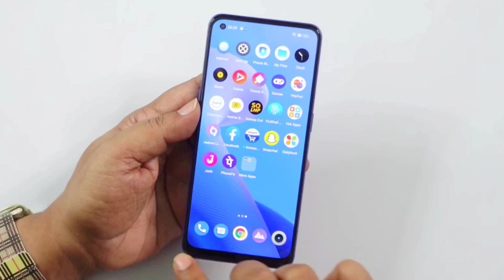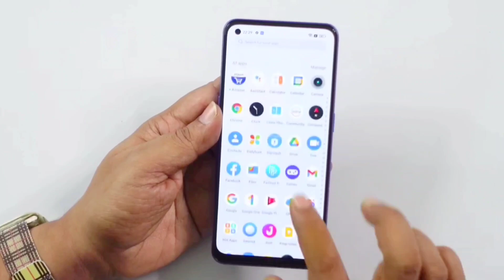Realme Narzo 50 Pro 5G Pubg Test. Graphics Test.😱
Hey Guy's ajj ki es Video mein ham Realme Narzo 50 Pro 5G mein PUBG / BGMi ka ek Gaming test karenge or dekhenge ki hame es device mein by-Default PUBG / BGMi mein kya Graphics Settings dekhne ko mill jati hai. Agar ham es device ki Performance ke vaare mein bath kare toh es device mein hame MediaTek Dimensity 920 (6nm) ka Processor dekhne ko mill jata hai jiske sath hame 5000mAh ki Battery with 33w Dart Charging ka Support dekhne ko mill Jayega.

👉🏻 Topic Cover :-)
1. Realme Narzo 50 Pro 5G
2. Realme Narzo 50 Pro 5G Unboxing
3. Realme Narzo 50 Pro 5G Pubg Test
4. Realme Narzo 50 Pro 5G Pubg Graphics
5. Realme Narzo 50 Pro 5G Pubg FPS Test
6. Realme Narzo 50 Pro 5G Pubg 90 FPS Test
7. Realme Narzo 50 Pro 5G Pubg Gyroscope Test
8. Realme Narzo 50 Pro 5G Pubg Gaming Test
9. Realme Narzo 50 Pro 5G Pubg Gameplay
10. Realme Narzo 50 Pro 5G Bgmi Test
11. Realme Narzo 50 Pro 5G Bgmi Graphics
12. Realme Narzo 50 Pro 5G Bgmi Gameplay
13. Realme Narzo 50 Pro 5G Game Test
14. Realme Narzo 50 Pro 5G Review
15. Realme Narzo 50 Pro Pubg Test

"Bala Ji" 🕉